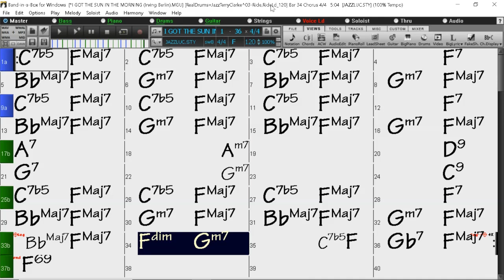BACKING TRACK - I GOT THE SUN IN THE MORNING (Irving Berlin) (F) 120 BPM SWING